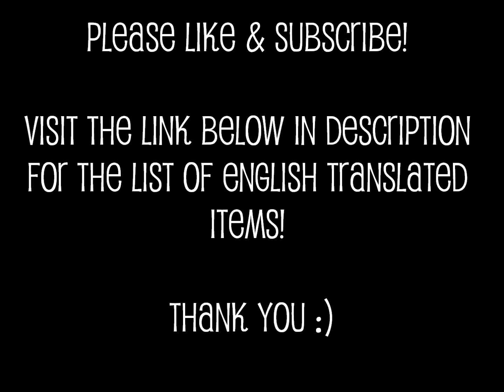Gotchi King's Castle Destination in Tamagotchi MIX 20th Anniversary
Etsy shop